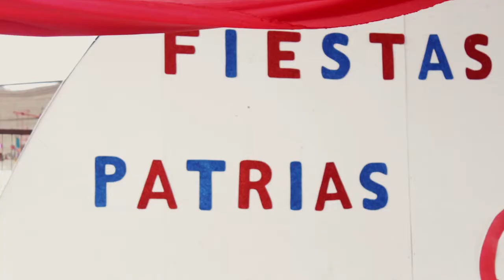Fiesta de la Chilenidad - C.E. Santa Mónica